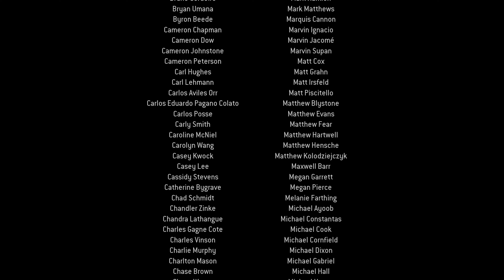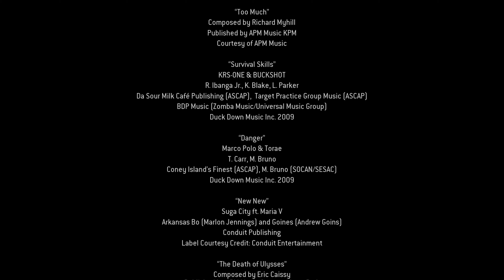Call of Duty: Modern Warfare 2 Remasterizado Final - Acto 3 Misión 8: "Fin de partida"